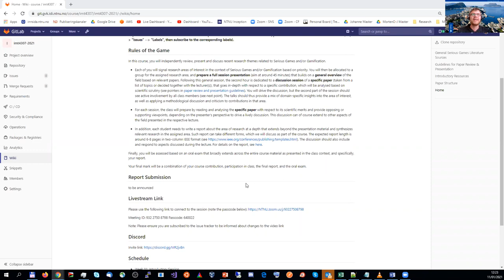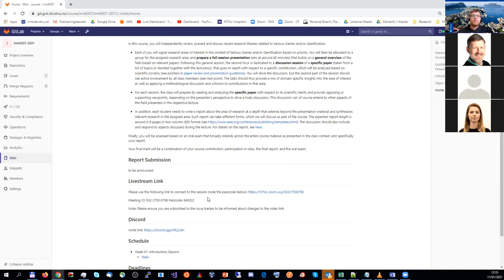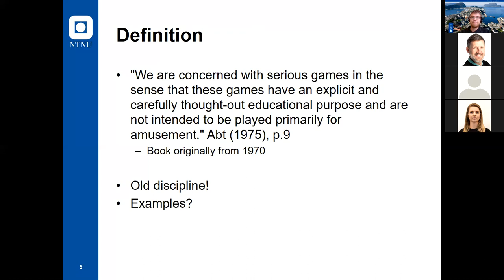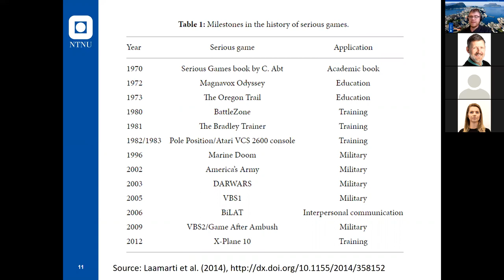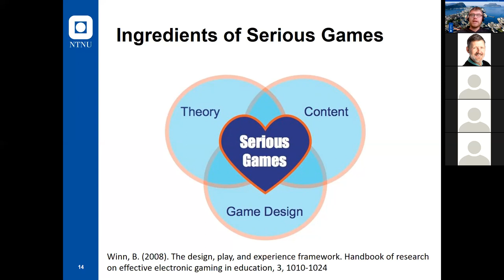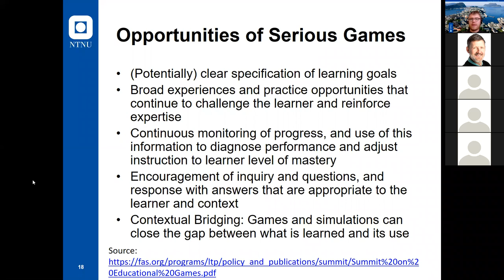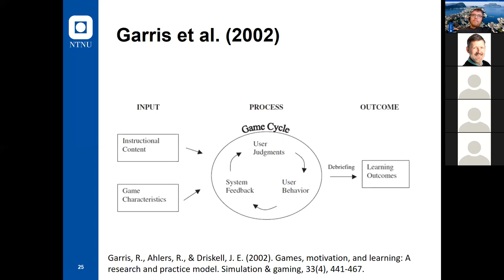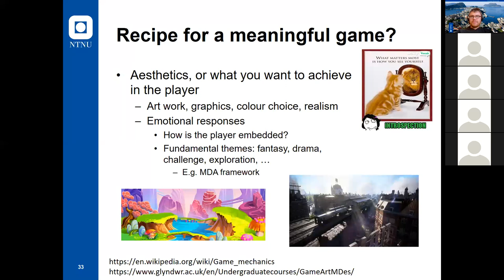01 - Introduction to Serious Games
Introduction to Serious Games, History, High-level Overview of Game Design Frameworks